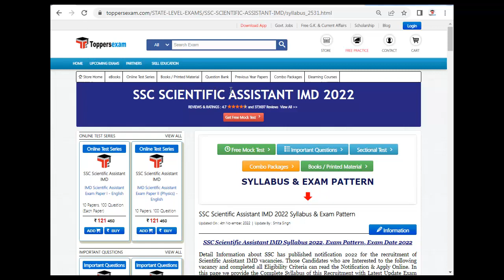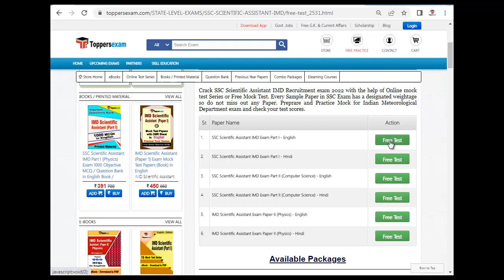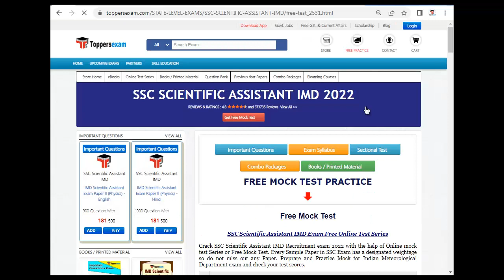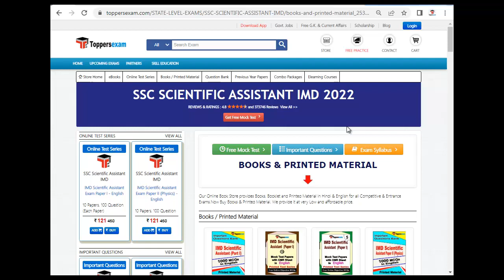SSC SCIENTIFIC ASSISTANT IMD Best Books | Mock Test | Update Syllabus & Pattern | Study Material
For SSC SCIENTIFIC ASSISTANT IMD Book & Printed Material 2022